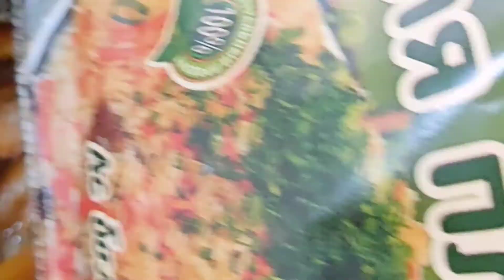Рассыпчатый плов в домашних условиях.Уй жағдайында шашпа палау.pilaf.Казакша рецепт.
Ингредиенты:
мясо говядины 1,200гр
рис 2 кесушки примерно 40-450гр
Морковь 🥕 4шт сред.
зубчик чеснока 2шт
лук 2шт сред.
соль, перец по вкусу
приправа для плова 0,5ч.л.
вода чтобы покрыл морковь 🥕))

Ingredients
beef meat 1,200gram
rice 40-450gram
Carrot 🥕 4things
clove of garlic 2 things
vegetable onion 2things
salt, pepper taste
seasoning for pilaf 0,5 tea spoon
water to cover the carrots🥕))

Bon Appetit!

Музыкант: @iksonmusic